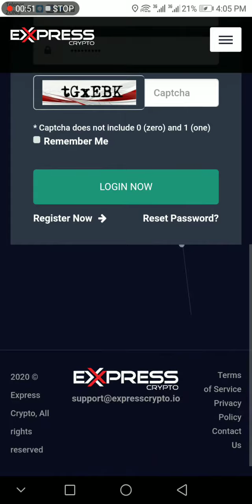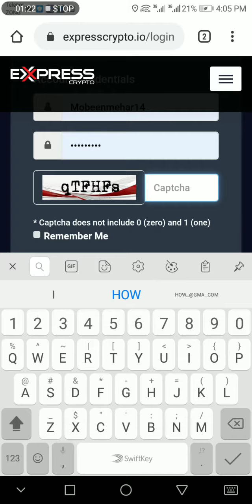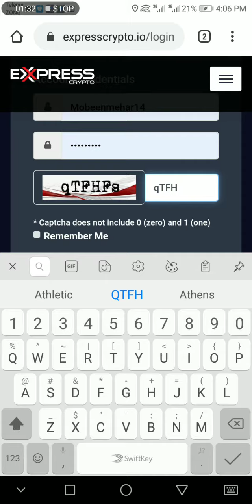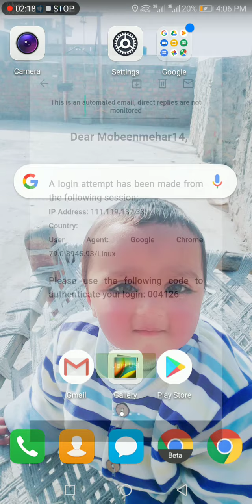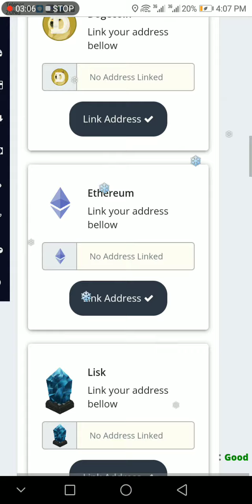How to create express crypto new account | easy way 2020.